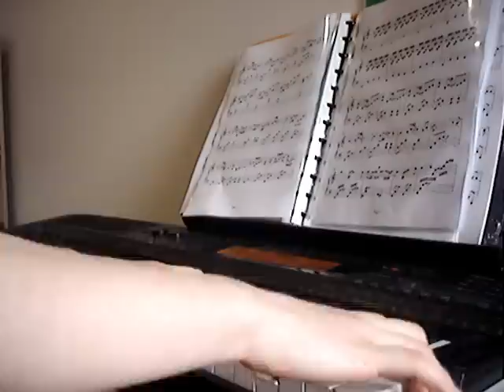Goo Hye Sun ft. Gummy 구헤선 ft. 거미 - Around The Alley 골목을 돌면 (Piano + Vocal)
i transcribed sheets for this song but ive closed my sheet music blog. im pretty sure it has be reuploaded by others so just try googling :)

all piano and vocals in here are by me. i might have made my vocals a little too loud, sorry! i think this is a really beautiful song, hope i didnt butcher it! ^^